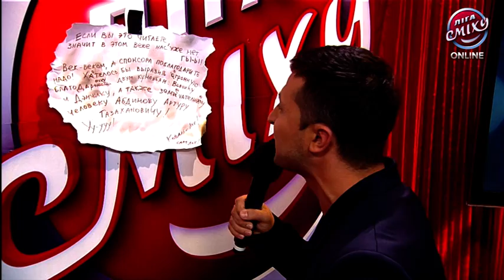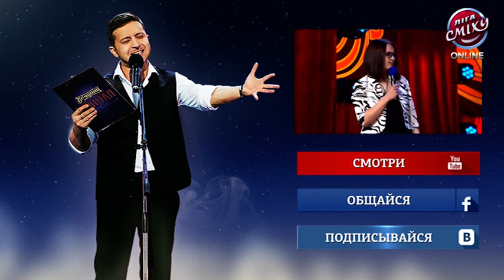Лига Смеха - Заинька, Лена Кравец - Каменный век | Вторая 1\4 финала 06.06.2015